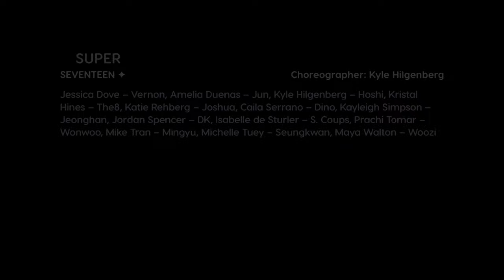[Exodus: After Dark] Super - SEVENTEEN | Dance Cover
We are Exodus -- a live and video performance KPOP dance club based at Virginia Tech. If you liked this video and want to see more, we cover groups such as TWICE, BTS, ATEEZ, NMIXX, Stray Kids, Le Sserafim, and more!

Choreographer: Kyle Hilgenburg

Videographer & Thumbnail Photographer: Maxwell Mandell (@maxwell.mandell )

Dancers:
Dino - Caila Serrano
DK - Jordan Spencer
Hoshi - Kyle Hilgenberg
Jeonghan - Kayleigh Simpson
Joshua - Katie Rehberg
Jun - Amelia Duenas
Mingyu - Mike Tran
S. Coups - Isabelle de Sturler
Seungkwan - Michelle Tuey
The8 - Kristal Hines
Vernon - Jessica Dove
Wonwoo - Prachi Tomar
Woozi - Maya Walton